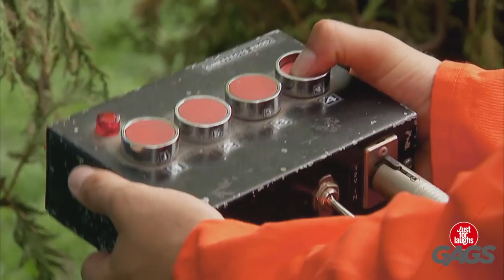Top 20 Just For Laughs Gags Compilations - Best Fails & Stupid Complex Pranks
New Top 5 Just For Laughs Gags December 2016 #2 – Best Just For Laughs Gags Compilation